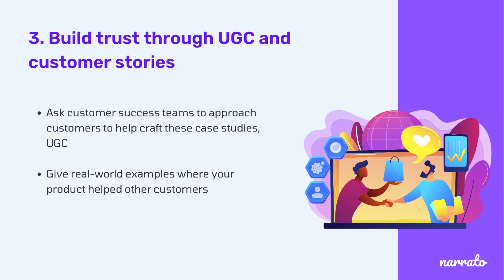Drive Marketing Led Growth with Product Led Content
Looking for a way to differentiate your brand and drive marketing-led growth? Product-led content may be the answer. In this video, we'll explore the benefits of this approach and share practical tips and examples of how to create compelling product-led content.

The tips covered in this video include -

- Understand your target audience and their problems
- Highlight product features that address these challenges
- Build trust through user-generated content and customer stories
- Ensure solid SEO to make your product-led content discoverable
- Test and experiment with variations in your content
- Create product-led content for all stages of the sales funnel
- Focus on educating your audience rather than selling

To learn more about product-led content, read the complete article on the Narrato blog.